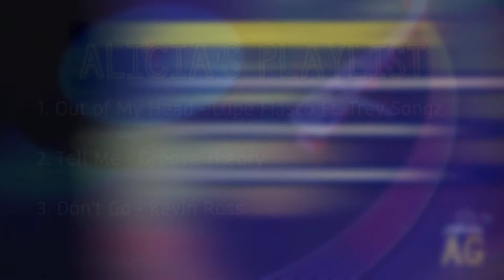What's On My Playlist │Alicia Garza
Songs Mentioned:
The One for Me by Rashaan Patterson
Tell Me by Groove Theory
Don't Go by Kevin Ross
Out of My Head by Lupe Fiasco ft. Trey Songz

About Alicia Garza:
Alicia believes that Black communities deserve what all communities deserve -- to be powerful in every aspect of their lives. An author, political strategist, organizer, and cheeseburger enthusiast, Alicia founded the Black Futures Lab to make Black communities powerful in politics. She is the co-creator of BlackLivesMatter​​ and the Black Lives Matter Global Network, serves as the Strategy & Partnerships Director for the National Domestic Workers Alliance, and is a co-founder of Supermajority, a new home for women’s activism. She is the author of the critically acclaimed book, The Purpose of Power: How We Come Together When We Fall Apart (One World Penguin Random House), and she warns you -- hashtags don’t start movements. People do.